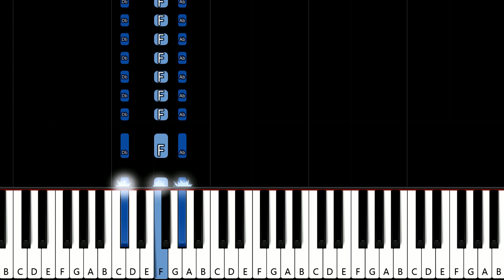Fastball - The Way (piano tutorial)